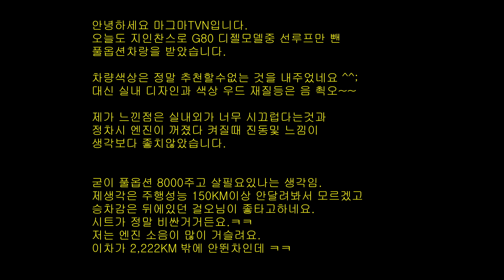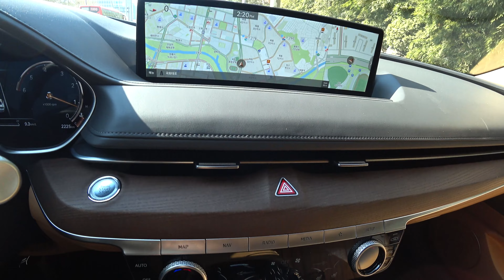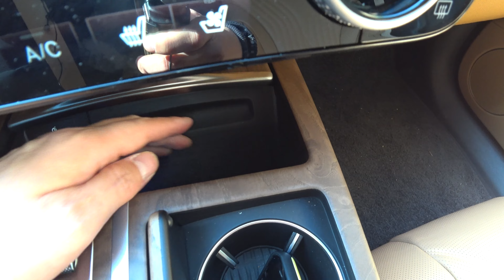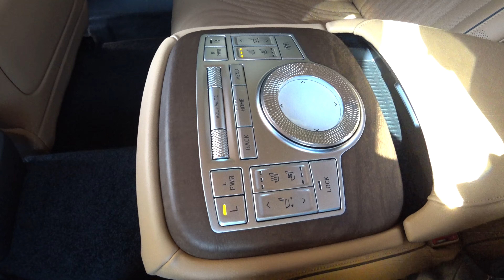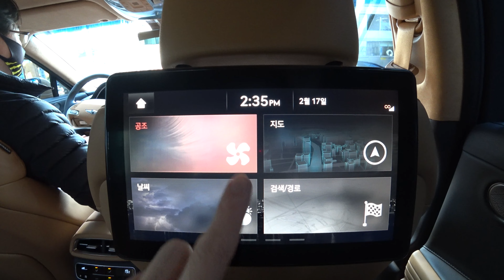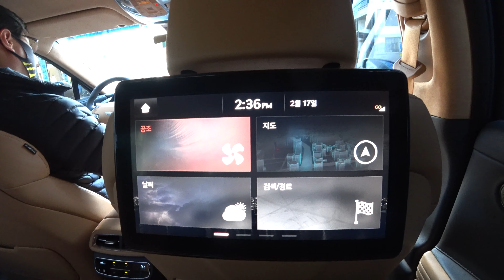제네시스 G80 디젤차량을 풀옵션으로 타봤습니다.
안녕하세요 마그마 TVN입니다.
지인 찬스로 G80 디젤모델을 타보았는데
여러분도 재미있게 봐주세요.